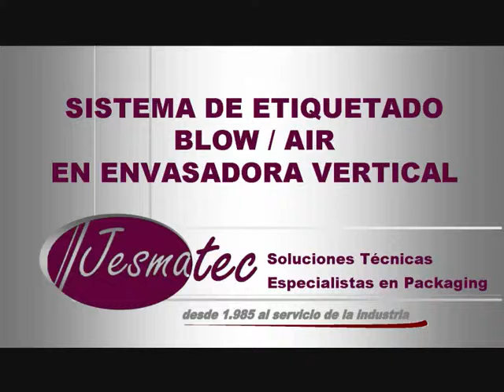JESMATEC: Etiquetado BlowAir en envasadora vertical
Jesmatec Técnicas Aplicadas S.L. les ofrece todo tipo de soluciones de Transporte y Manuetnción; desde un simple transportador de banda, banda modular, rodillos, etc.. hasta instalaciones completas.